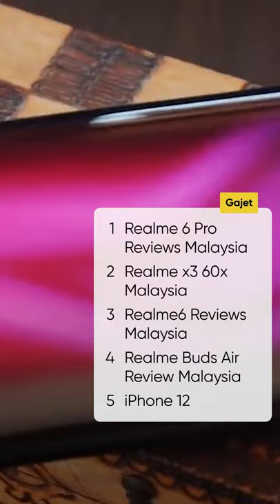Search2 Ini Paling Top Untuk 2020!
Walaupun Pandemik melanda tanah air, netizen tetap mencari info pilihanraya Amerika. Adakah kita sebenarnya prihatin dengan mereka?
Mari ketahui apa lagi Top Searches 2020 di Malaysia ini

Timestamp:
0:00 Intro
0:05 Carian Umum | General Search
0:15 Resipi | Recipes
0:25 Gajet | Gadgets
0:35 Bantuan Kewangan | Financial Aid
0:45 Berita | News
0:55 Covid-19
1:05 Hiburan | Entertainment
1:15 Orang | People
1:25 Sukan | Sports
1:35 Tamat | Ending
1:45 Subscribe
1:52 End Screen